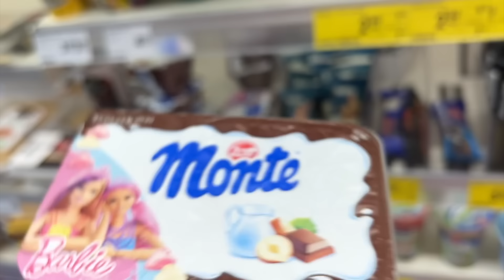miała być barbie, wyszła parodia.